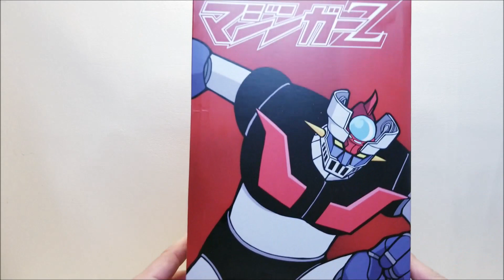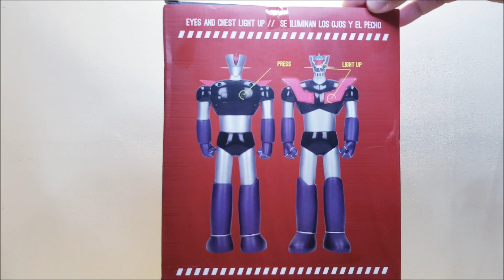MAZINGER Z Figura de 30 cm con Luz de SD Toys Review! Bert The Stormtrooper Reviews!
¡Hola y bienvenidos a Bert the Stormtrooper Reviews! ¡Hoy echamos un vistazo a la figura Mazinger-Z de 12 pulgadas con luces de SD Toys!

¡Gracias!